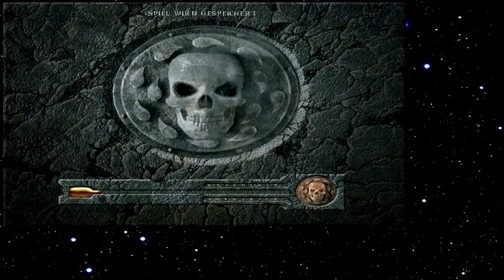Let's Play Baldur's Gate 116 - Teleport Dryade (Deutsch)